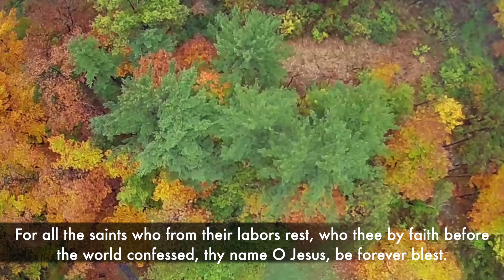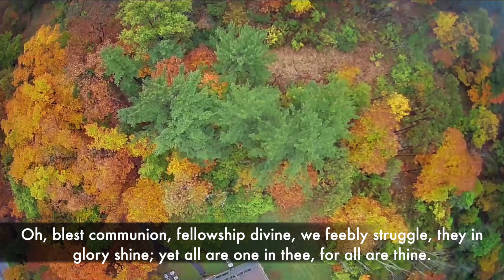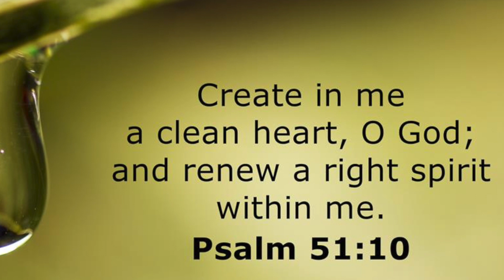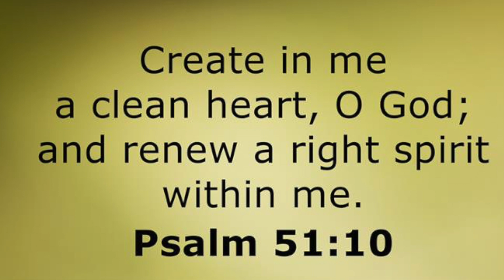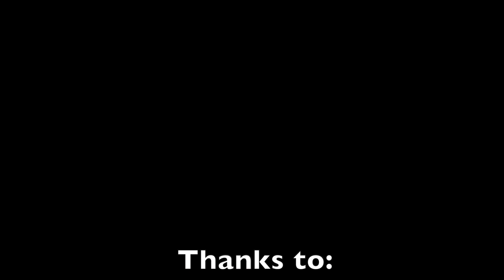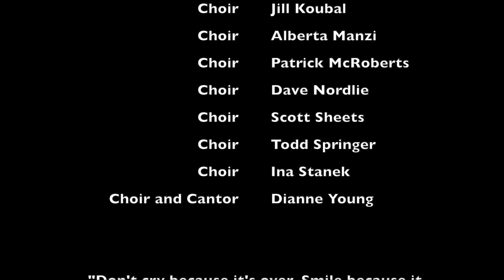22ALLSAINTS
CRLC November 6, 2022